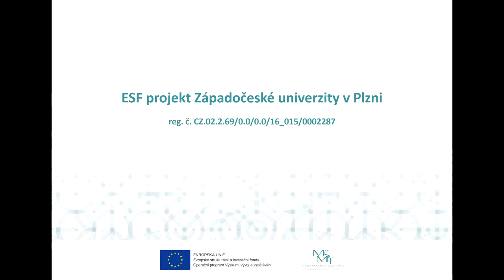ZČU | FEL | KEP – Metoda uzlových napětí - vysvětlení výpočetní metody a ukázka jejího použití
V tomto videu budete seznámeni s výpočetní metodou uzlových napětí a její použití bude ukázáno na příkladu.

Obsah videa:
00:05 - Úvod
00:58 - První krok - zvolení směru proudů
01:21 - Druhý krok - zvolení referenčního uzlu a uzlových napětí
01:50 - Třetí krok - vyjádření proudů obvodu pomocí napětí
02:54 - Čtvrtý krok - výpočet skutečných proudů protékajících obvodem
03:59 - Outro